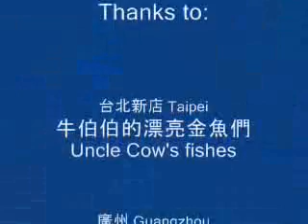Kayoumin "A la claire fontaine"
Old European song performed by Kayoumin 卡佑民